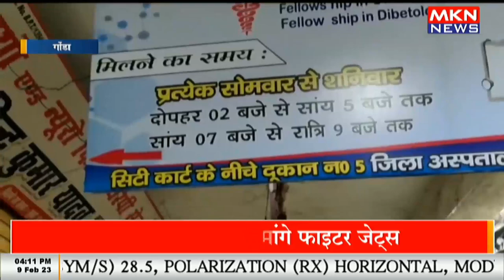दबंगों ने सरकारी डॉ पर किया प्राणघातक हमला